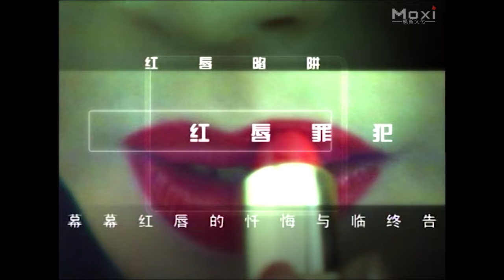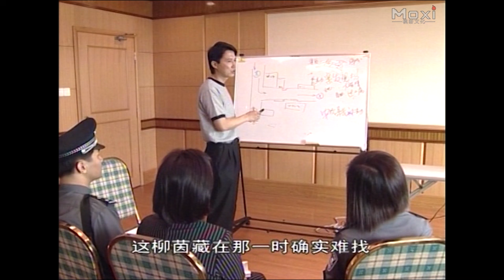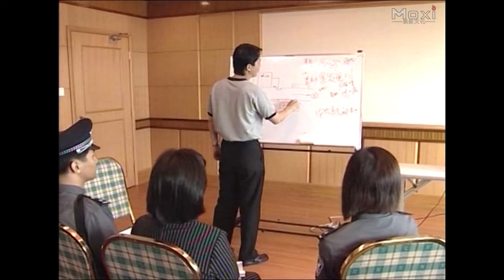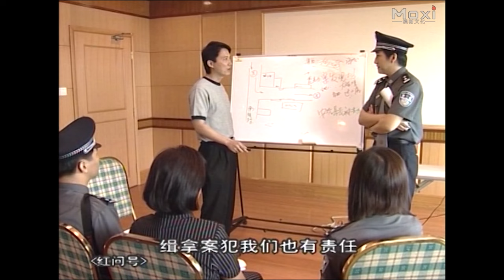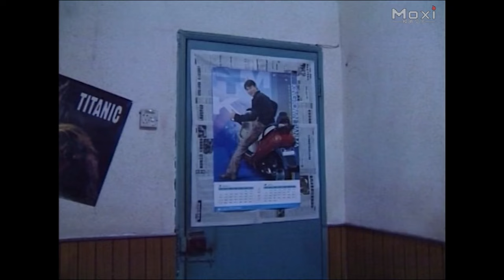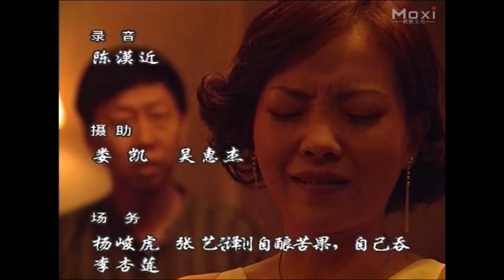未成年少女竟是惯犯劫匪，公然入室抢劫女副县长《红问号》16-17 歧路记 | 大陆禁播 真实女性犯罪纪实 电视剧 HD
全剧简介 Synopsis: 电视剧《红问号 Red Question Mark》由《法制报》女记者肖红和公安刑侦赵队长、犯罪心理学家郑教授对11个案件的跟踪侦破采访评述，揭示了市场经济大潮中 ，一些经不起诱惑的女性走向犯罪的故事。 她们有想发大财勾结银行行长诈骗4300多万元的「女强人」潘岚，凭着色相为饵勾引手握金钱大权的男人作靠山，过着挥金如土的生活，妄想骗尽天下钱财 ， 可惜最终骗不了自己，只好在监狱里度过一辈子。 红唇少女路路，靠着几分姿色，用猩红的口唇将寻欢作乐的男子麻醉，在劫走钱财的同时，也将自己引向了不归路。 夜总会“歌手”向丽，长得婷婷玉立，眉清目秀，能歌善舞，可惜爱慕虚荣，贪图享受，被矿山老板包作“二奶”，终归也难逃二奶的命运，怀孕后被一脚 踢开，咽不下这口气的向丽找来同乡，将仇人绑架，劫车劫财。 愚昧无知的陆亚莲为让贫困弱智的两个弟弟传宗接代，将两名少女拐骗入深山老家，囚禁在地洞中，被两兄弟疯狂蹂躏420天，令人发指！ 花季少女阿娇，自幼聪颖好学，可惜父母、兄弟、亲戚都是吸、贩毒成员，耳镜像目染中，阿娇逐渐走上了吸毒、卖淫的道路，最终使她染上了艾滋病， 一腿干枯坏死，被迫锯掉，成了独腿女郎。 一个个引人深思的案件，发人深省！ 纯朴农家女阿珠、阿莉，在五光十色的城市中，逐渐迷失了方向。 为了暴敛钱财，不惜昧着良心，逼良为娼，胁迫多名少女到广东卖淫。 虽然也捞取上百万元不义之财，终难安心享受，姐妹俩一同钒铛入狱，悔之已晚！ 某卖淫女郎在放荡中染上艾滋病，在死亡的恐惧中，女郎的心理逐渐失去平衡，恶毒地要报复花心男人，在报复与反报复中，女郎终于尝到了自己酿下的苦酒。 工于心计的白菲菲，靠着一幢外表不起眼，内部装修豪华的小白楼，设下温柔的陷阱，录相敲诈勒索之余，还疯狂地进行着权钱、权色交易。 想靠贩毒、走私发家的慕雪，不能接受情夫贩毒被捕的事实，为救情夫不惜铤而走险，策划组织一伙歹徒，持枪劫掠法庭。 鸡蛋碰石头的结果是粉身碎骨等……这些貌似温柔的女性，都在剧中暴露出狰狞面目，受到严惩。
          本剧的描写透过镜头透视心灵，从法律、心理学、社会学角度分析、推理、探究、批判、专业性、哲理性、思想性、艺术性、可性视于一炉，鞭挞丑恶，弘扬正气， 警世 人！ 曾在中视三套和八套先后播出，广电总局黄金档禁播后改为在地方电视台的午夜时段播出，收视率仍居高不下。

出品 Produced: 明星影视文化传播 Star Film.
编剧 Writer: 孙步康 Sun Bukang, 种光琳 Zhong Guanglin.
导演 Director: 刘珩军 Liu Hengjun.
主演 Starring: 孔佳欢 Kong Jiahuan, 李丽红 Li Lihong, 任真 Ren Zhen, 陈伟 Chen Wei.
题材 Theme: 纪实 女性犯罪
集数 Episodes: 24
年代 Year: 2003